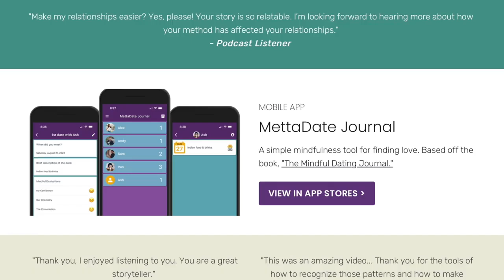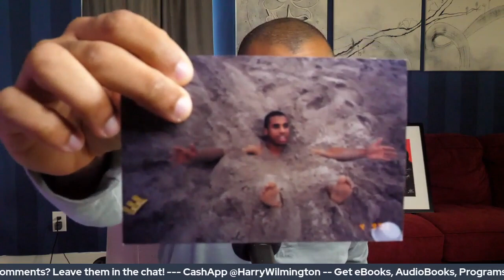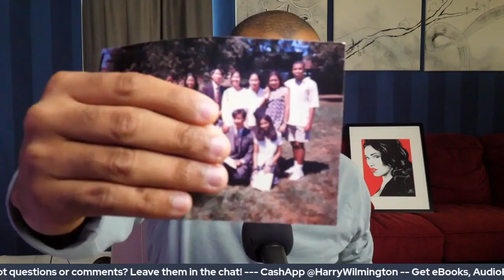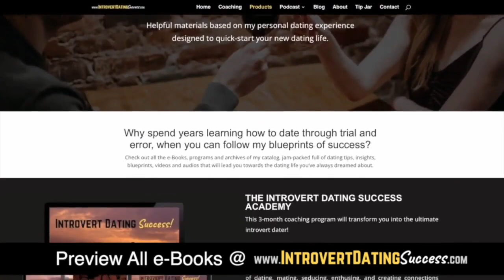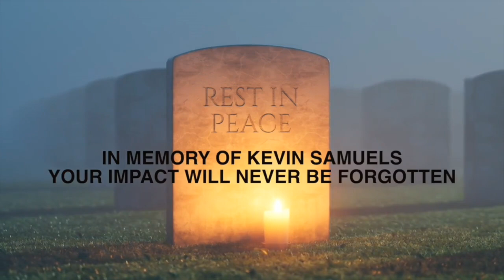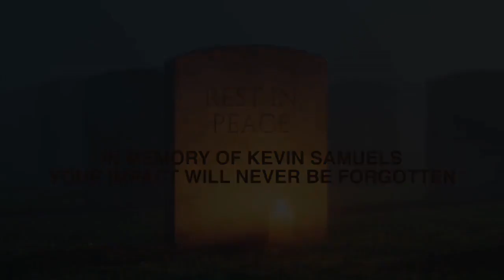Lessons & Interviews About Women, Dating & Relationships